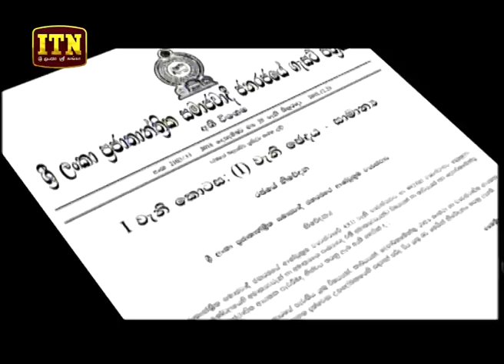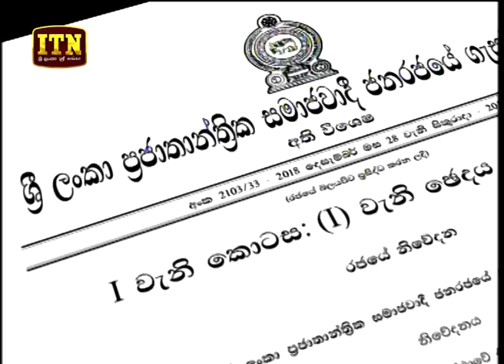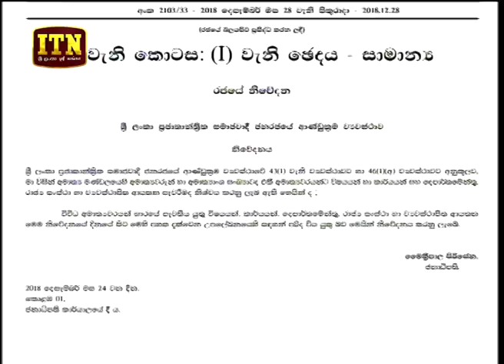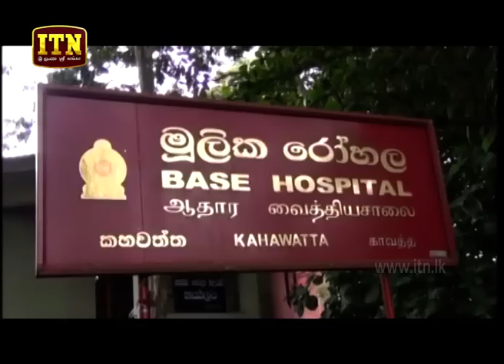ITN News 2018-12-29 | 12.00 PM